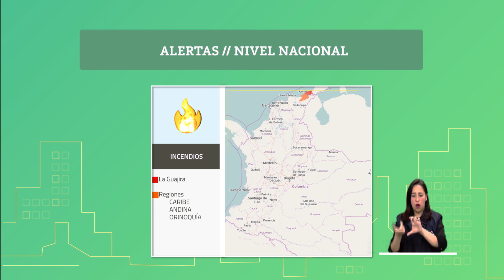Pronóstico del tiempo - Tarde Viernes 01 de Noviembre de 2019